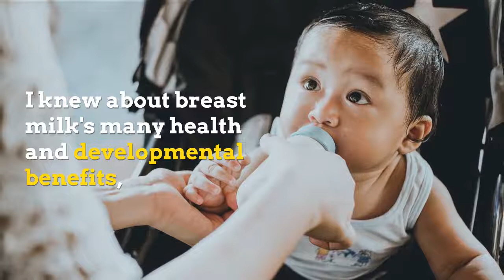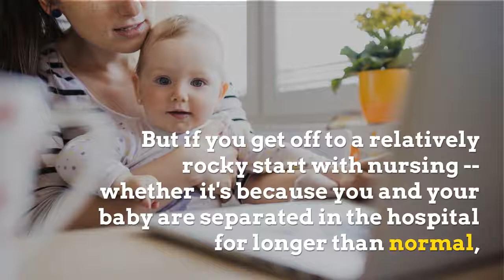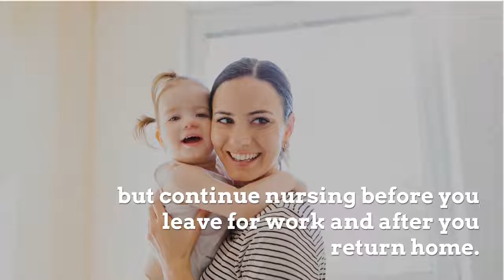Combining Breastfeeding With Formula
Introducing some formula to your baby's diet may actually help you keep nursing longer.